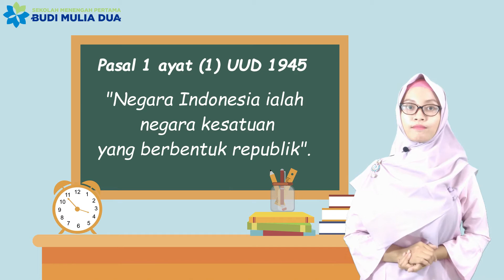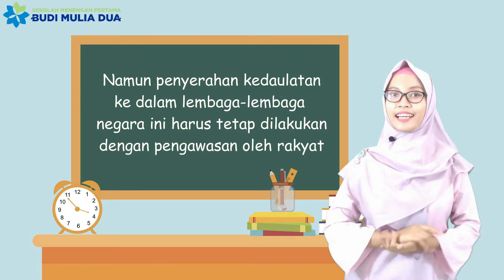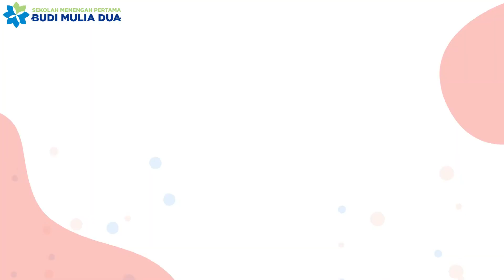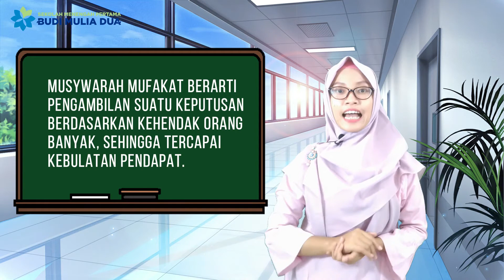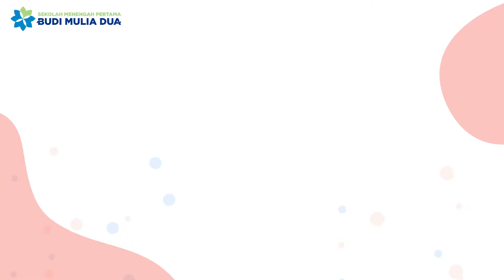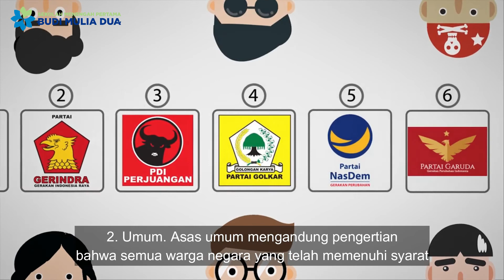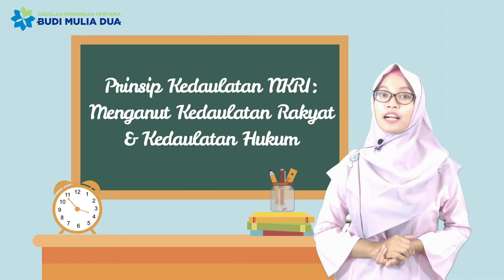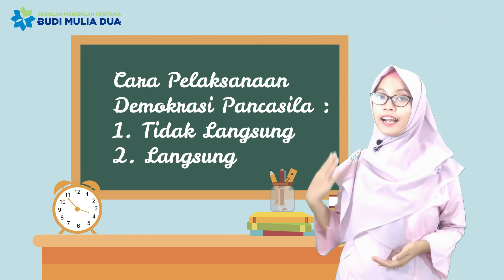Bentuk dan Prinsip Kedaulatan NKRI PPKn bersama Ms Yessy | SMP Budi Mulia Dua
Hai Stingers! Yuk belajar bareng mengenai Bentuk dan Prinsip Kedaulatan NKRI PPKn bersama Ms Yessy. Check it out